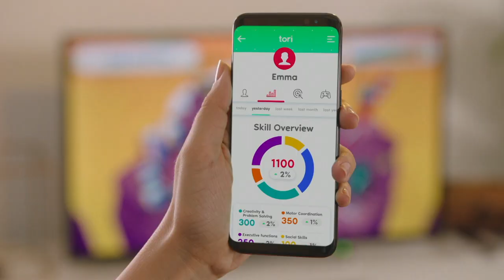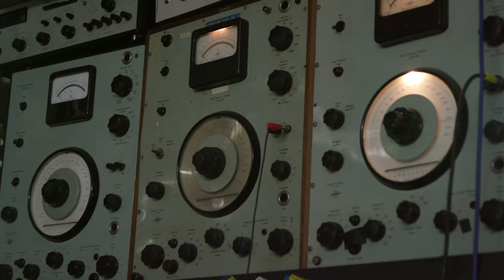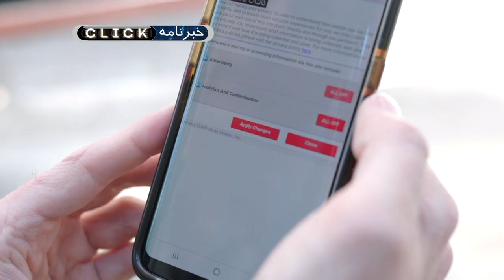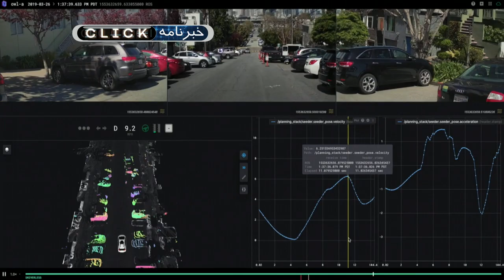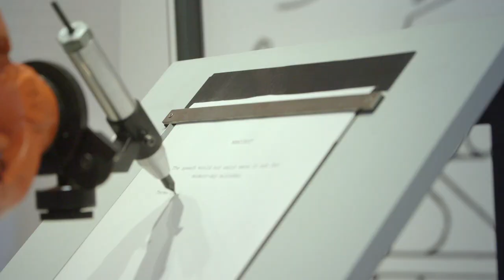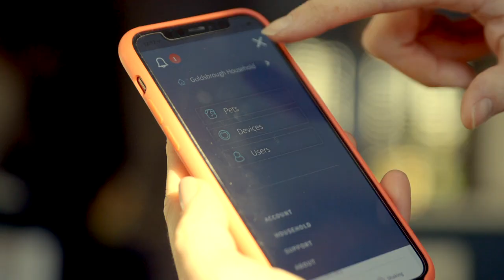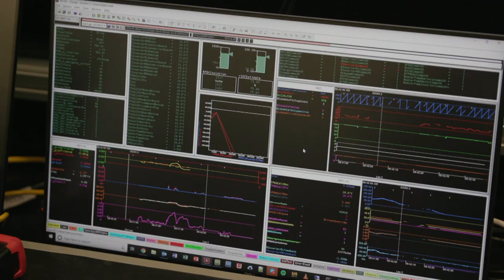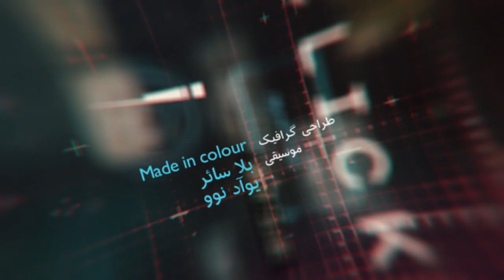ابزارک‌هایی برای سگ‌ها و رباتی که به سطح ماه می‌رود؛ کلیک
در برنامه این هفته کلیک سراغ ابزارک‌هایی رفته است که برای سگ‌ها ساخته شده‌اند، همچنین سریع‌ترین وسیله نقلیه چهار چرخ خودران را از نزدیک بررسی کرده و همچنین رباتی را آزمایش کرده که قرار است به سطح ماه برود